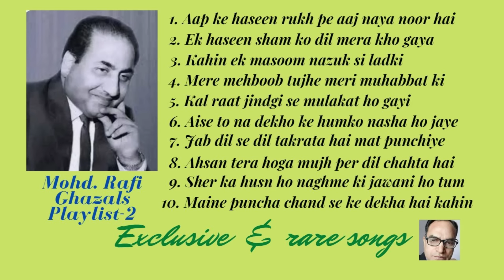Mohd Rafi filmi Ghazals playlist 2